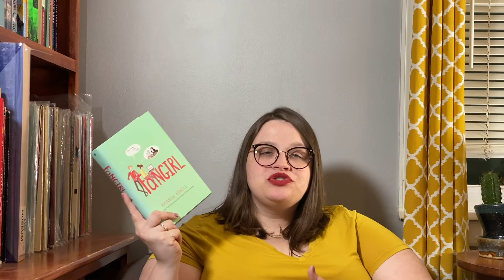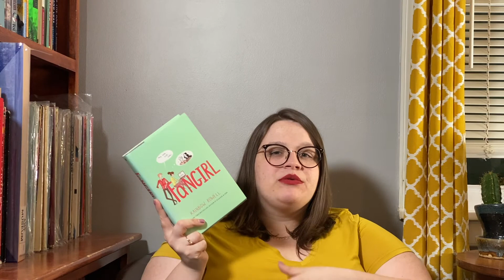Favorite Book Couples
In honor of Valentine's Day, I decided to talk about some of my favorite couples from books. What are some of your favorite fictional characters?